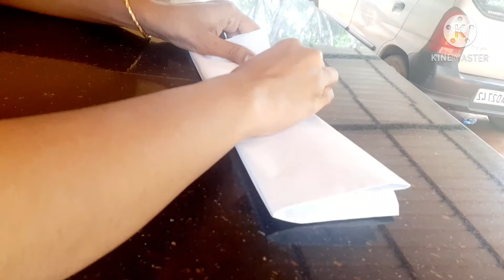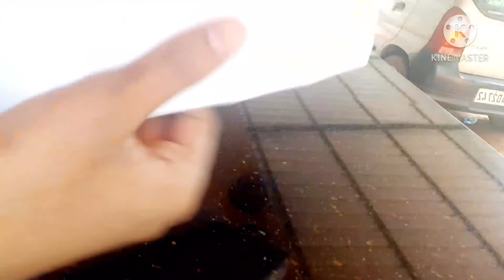Nehru cap making with paper 😍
Nehru cap with paper